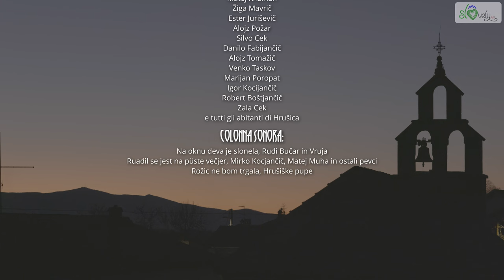Hrušiški Škoromati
Come tutti gli anni, Slovely.eu va alla scoperta di una maschera tradizionale del carnevale. Questa volta siamo andati a Hrušica, nel Brkini, tra Carso e Istria, a conoscere gli Škoromati, la più antica maschera documentata in Slovenia.

Guardate il nostro video e scoprite tutto sugli Škoromati leggendo il nostro articolo sul blog: